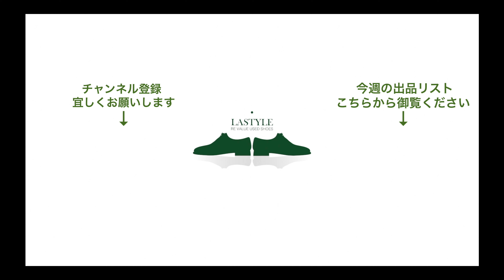パラブーツ REIMS(ランス)コインローファー ミンク ブラック サイズ7【3385】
【商品説明】
人気のリアルファーを採用したラインナップでもボリューム感と保温性に優れたビジョン(ミンク)ファーは正に寒くなる秋冬にはぴったりの一足。オイルをふんだんに染み込ませたリスレザーは雨や雪にも強い素材です。